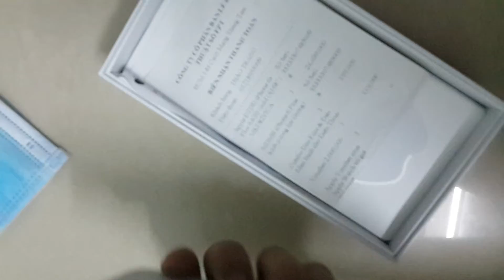Đang giới thieu bỗng rớt ĐT :d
Tao cá là thằng ĐNT vô sủa, gato